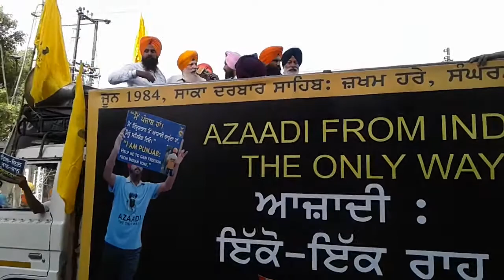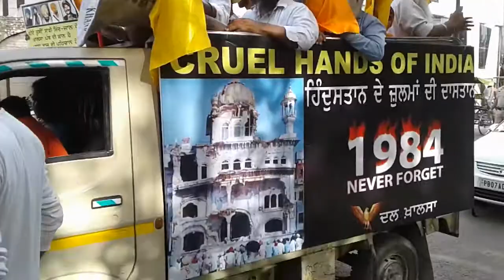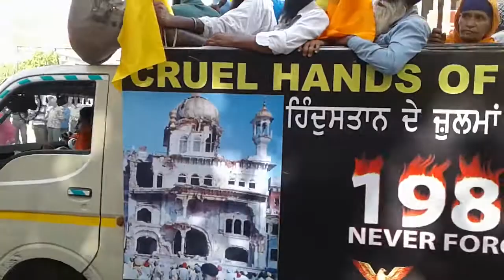Khalistan Rally In Panjab By Dal Khalsa 3rd June 2016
Join the Dal Khalsa UK Facebook Page For Updates